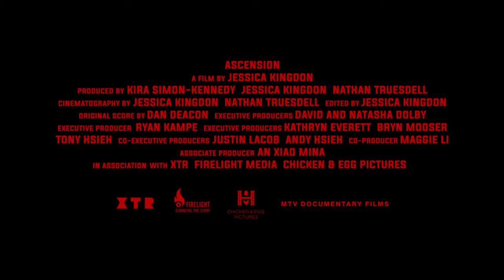Ascension Trailer | MTV Entertainment Studios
The absorbingly cinematic Ascension explores the pursuit of the "Chinese Dream." This observational documentary presents a contemporary vision of China that prioritizes productivity and innovation above all.